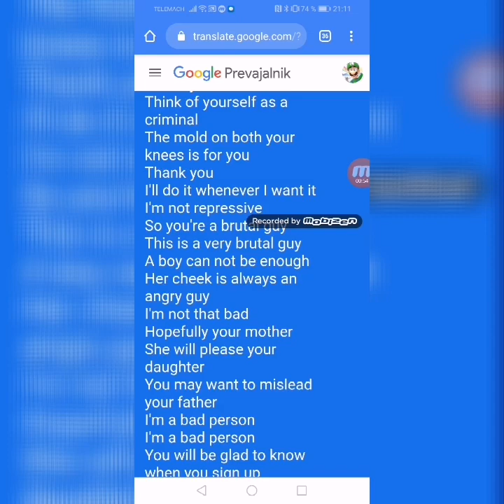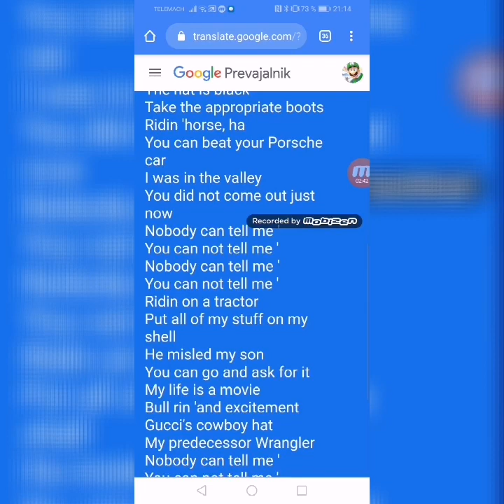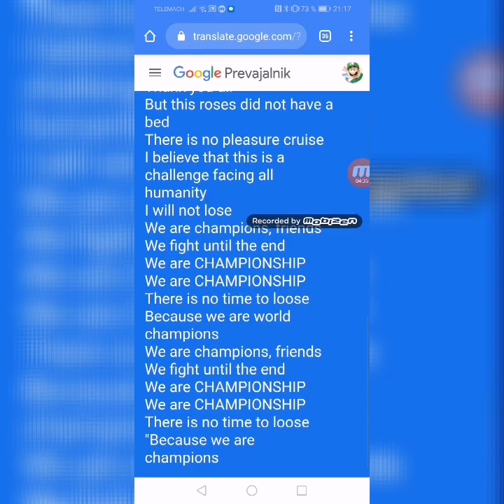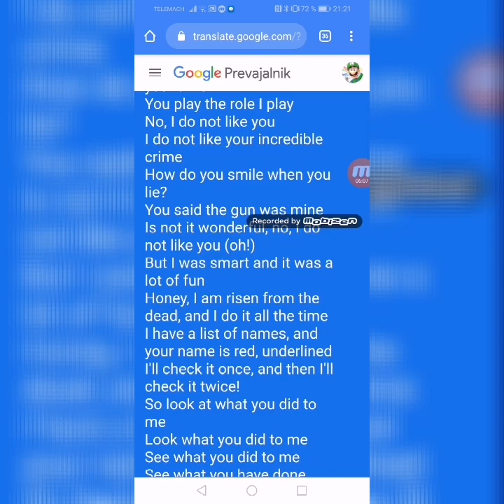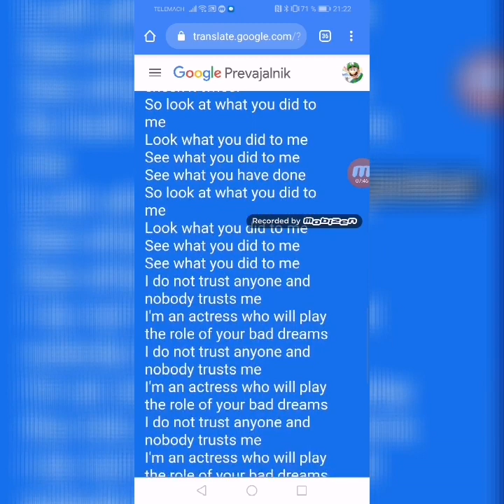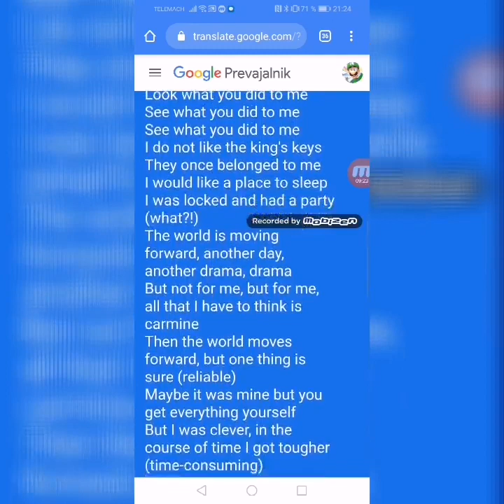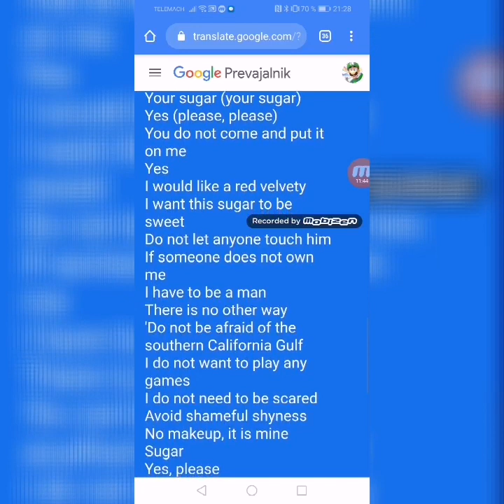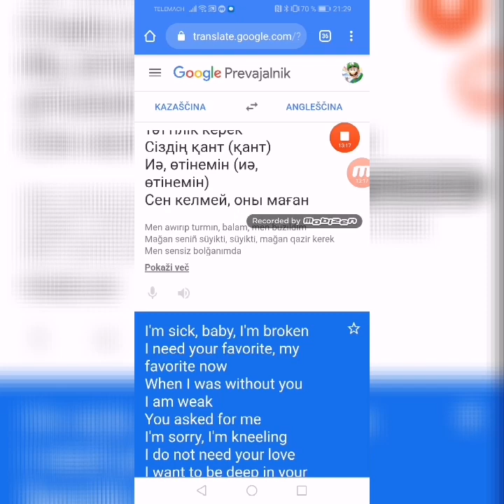Google translate songs